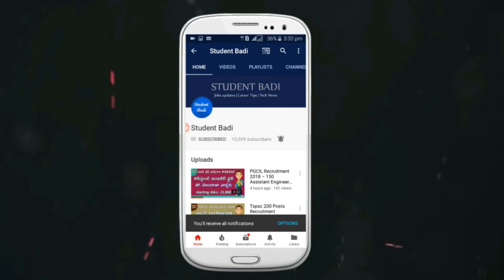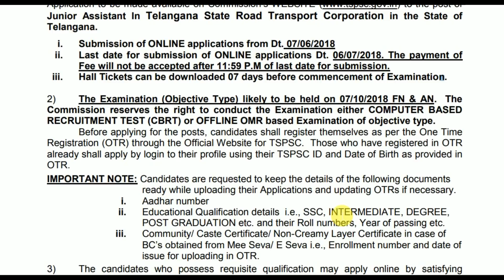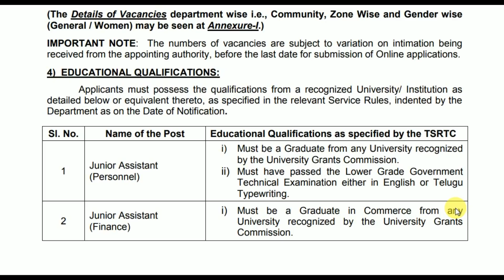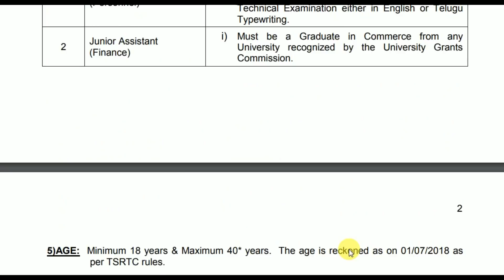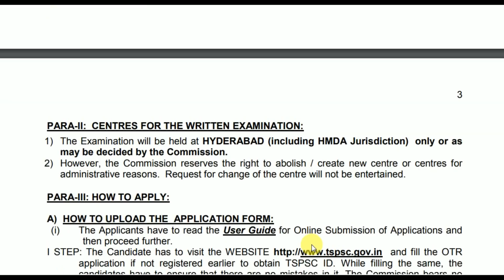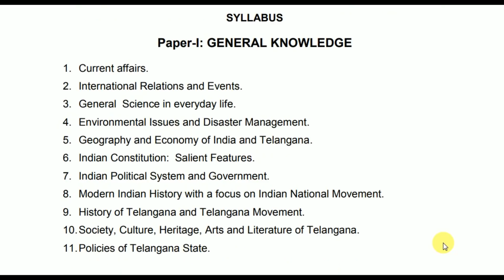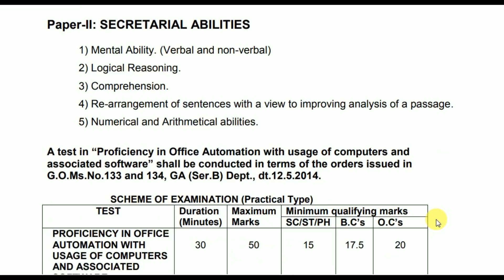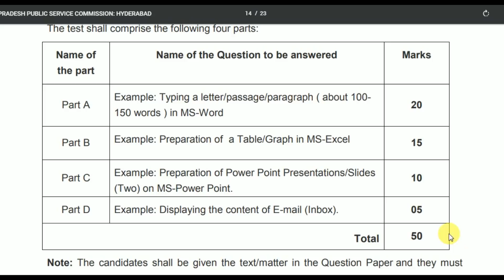TSRTC లో జూనియర్ అసిస్టెంట్ ఉద్యోగాల నోటిఫికేషన్ విడుదల | Tsrtc junior assistant Notification 2018